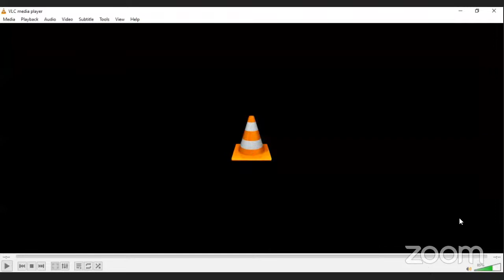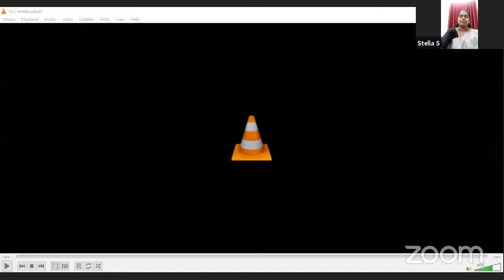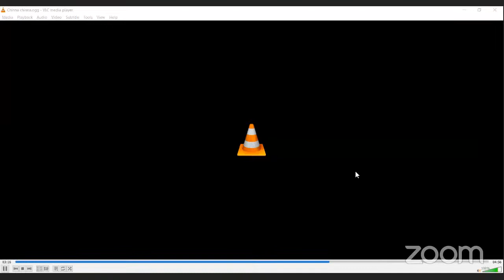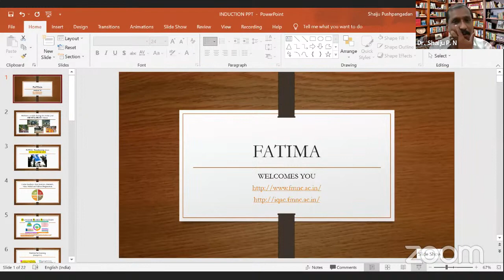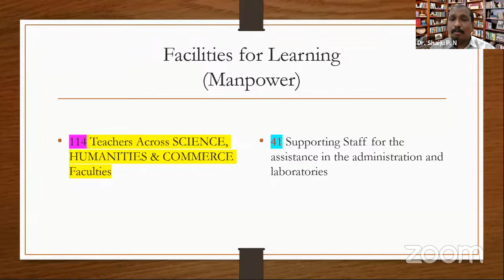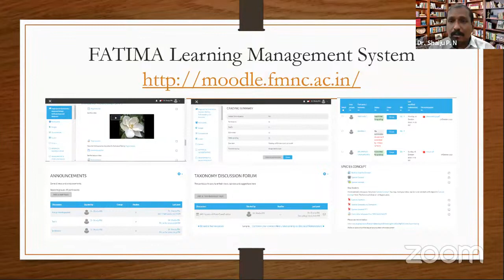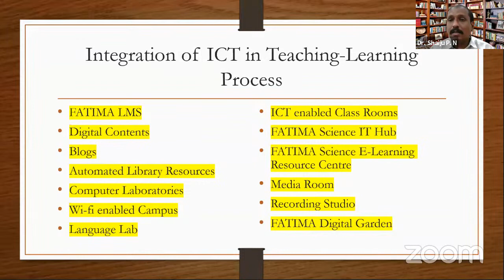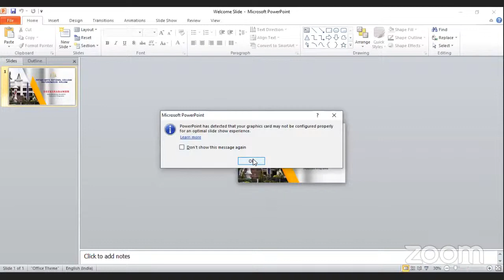FMNC_Deeksharambh Day - 2